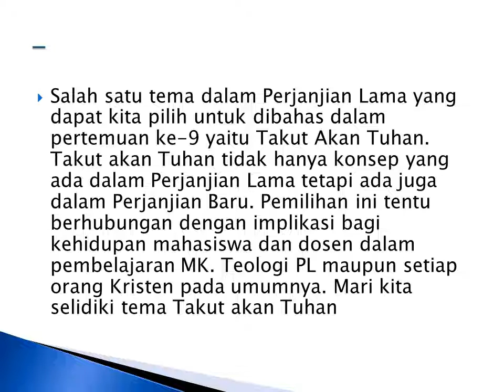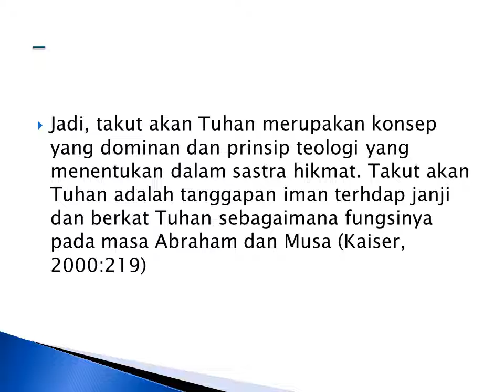Teologi PL Part 9